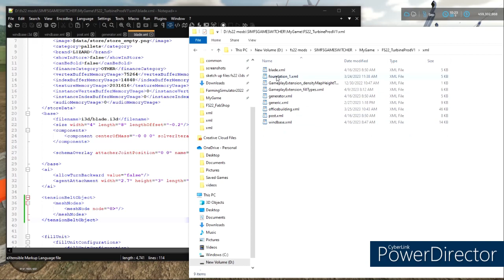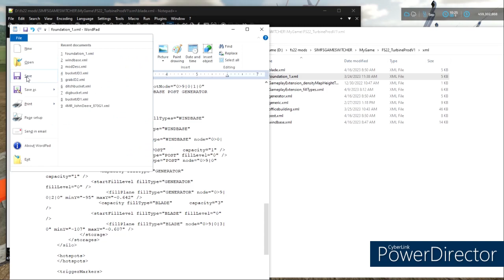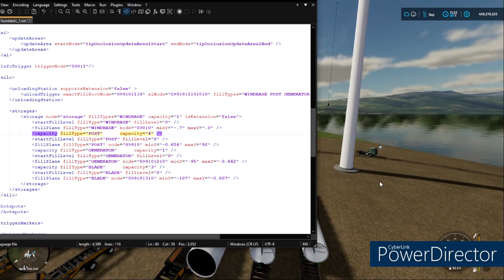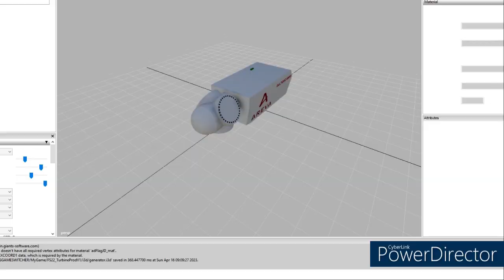Wind Turbine Production Assemble Mod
This is a indepth look at the Wind Turbine Assembly after you produced the parts.
Items can be sold for a hefty price.    This is V3 of my Wind Turbine project.   Long waited and finally got it squared away there are a few other aspect's I am interested in adding to the mod at a later date.  This should help with any question's you may have about the mod.
This mod will be made public once this channel reaches 1000 subs.